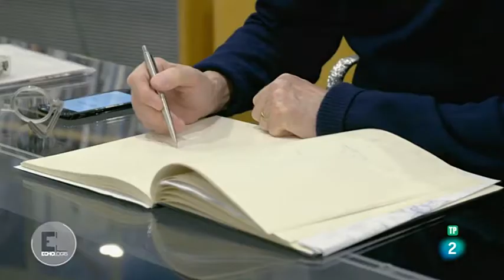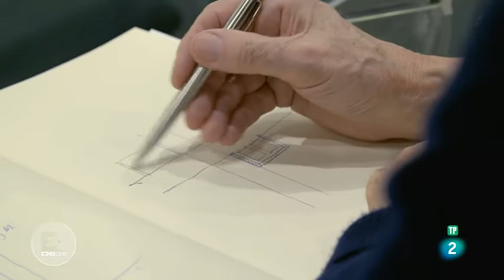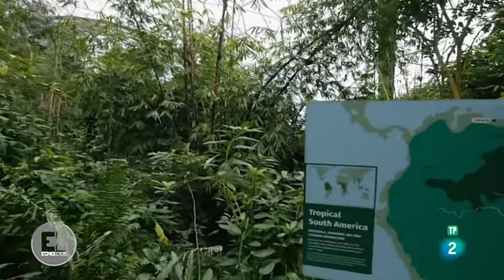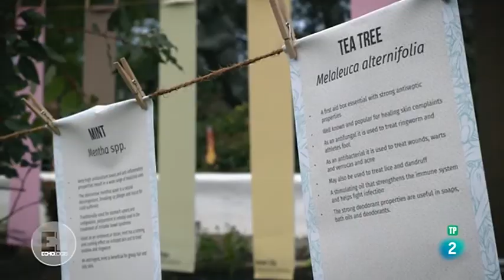CONSTRUCCIONES ECOLÓGICAS: Los jardines del Edén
La naturaleza está cada vez más amenazada y por ello se le intenta dar más visibilidad. Eso es lo que han hecho en Inglaterra (Cornualles), con el Proyecto Edén: antigua explotación minera y cantera al aire libre, han construido en él un jardín botánico único en el mundo.